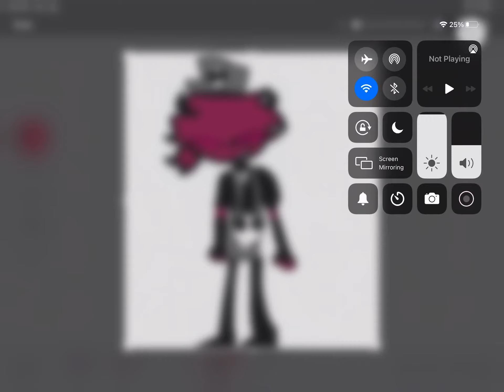Minus selver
this took me a while to make